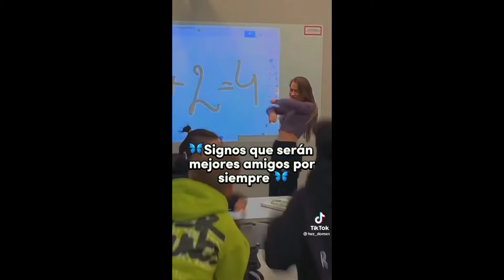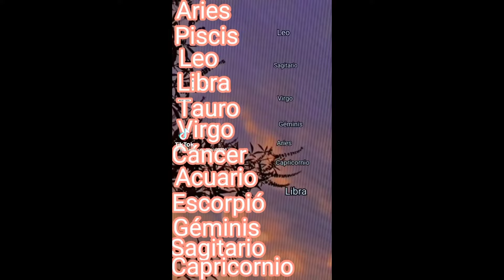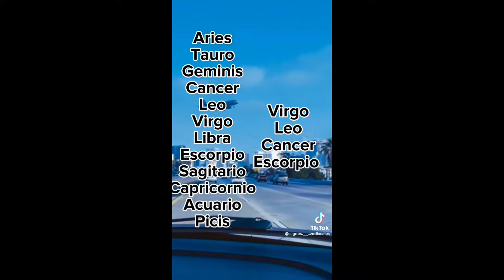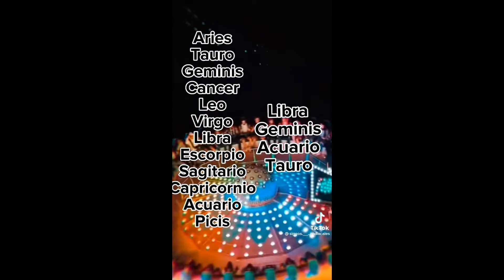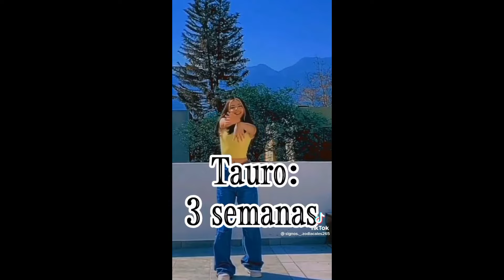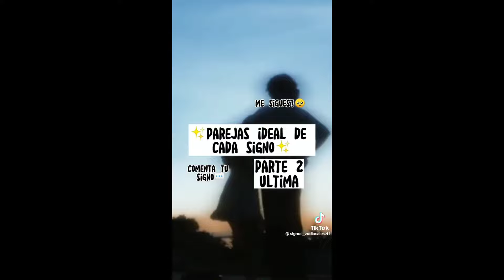Signos Zodiacales Tik Tok #2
Signos Zodiacales